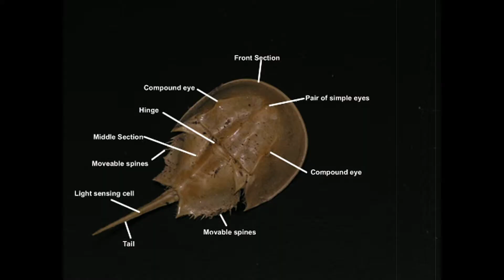Может ли напасть подковообразный краб (мечехвост)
0:00 - Подковообразный краб  - это краб или рак
2:46 - Чем полезны мечехвосты
5:15 - Опасны ли для человека мечехвосты